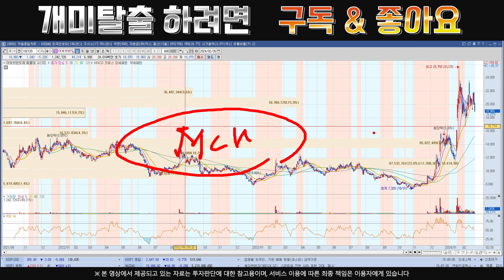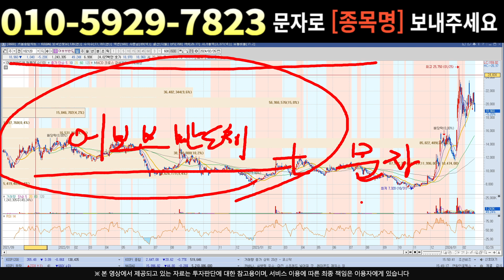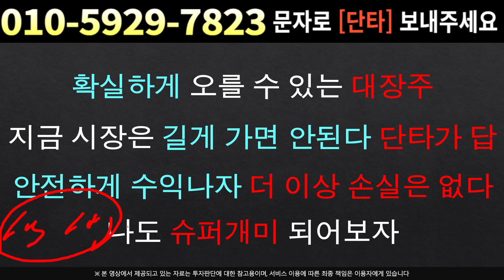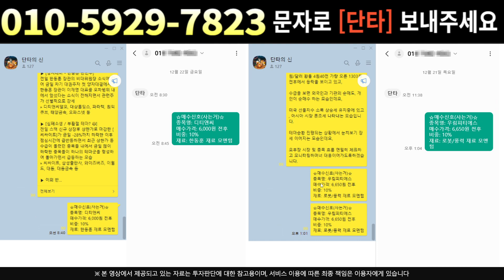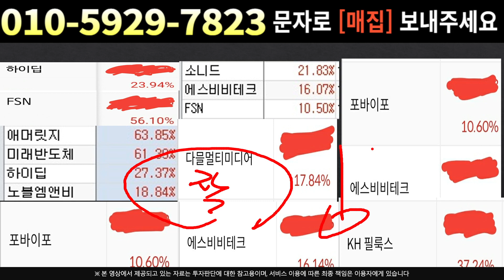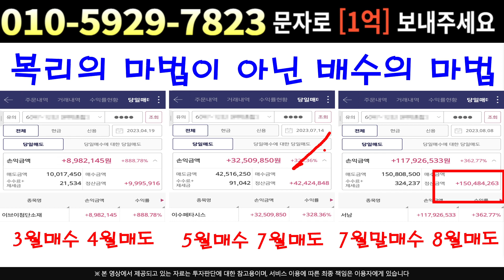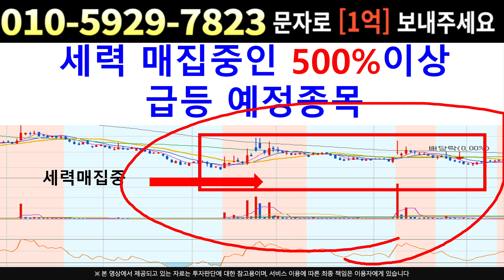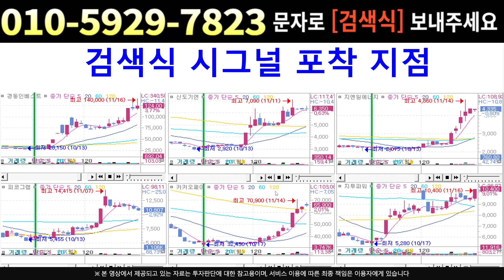[주식]어보브반도체 - 이번 하락에 대한 의미는 ??! 3월 주가는 '이렇게' 움직인다